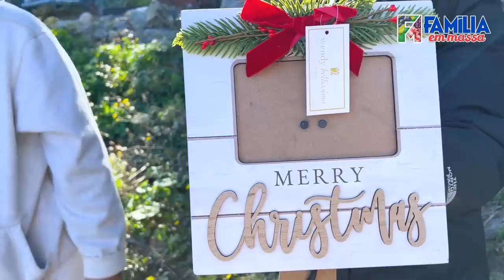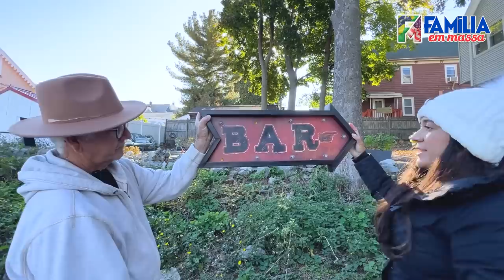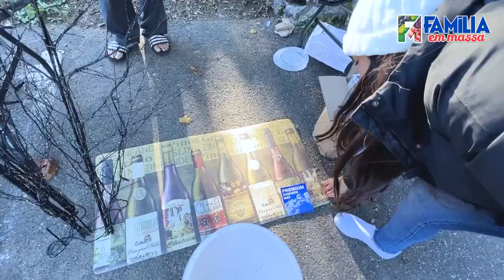Mostrando Os Achados Do Lixo!😱 / Olha Quanta Coisa Boa Meu Sogro Encontrou!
Olá Pessoal!
No vídeo de hoje, eu e meu Sogro Sr Elpidio, vamos mostrar os achados do dumpster passado!
Acompanhem quanta coisa boa ele encontrou no lixo!
Beijos 😘